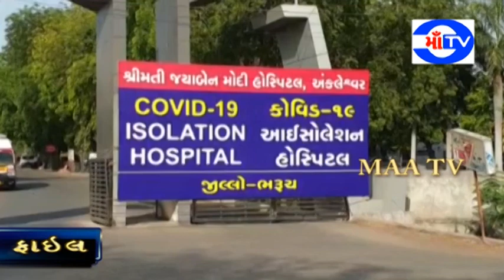માઁ ટી.વી.14-10-2020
અંકલેશ્વર માં કોરોના વધુ 2 સંક્રમિત મળ્યા
અંકલેશ્વર નું  કોરોના મીટર 890 પર પહોંચ્યું